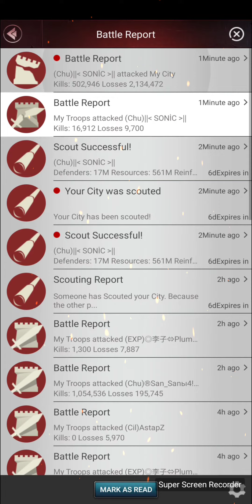Last Empire war z GOOKUUU vs SONIC